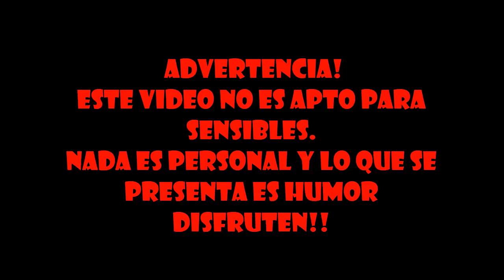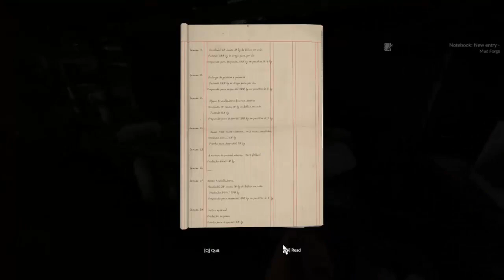COOP GREEN HELL #3 | SUFRIENDO EN LA SELVA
Buenas mi banda hermosa, ¿Cómo están?
tercera parte de green hell espero que les guste ya que vamos a seguir hasta terminar la historia , en el momento que se grabaron estos videos tenia un yeso en la nariz por eso mi voz "congestionada"
Saludos y lo banco a muerte
Lenny c: